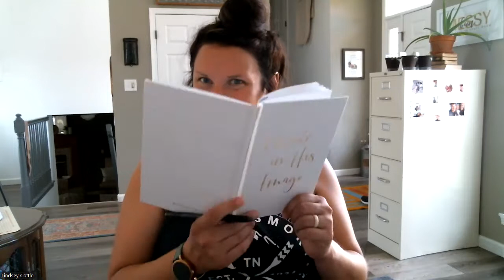Woke But Not Awake: Back to Tradition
For a "woke" nation, we are asleep to the true purpose and intent of God. How did we become so far removed from the traditional moral values this country was built on? As God's chosen people, the Israelites wandered far too long and quickly became lost. The Ten Commandments were a way to set a clear path for them, one free from sin and towards prosperity. Those same moral principles are widely understood now, but, just like the Israelites, we have been thrown off our true path.

But if anyone obeys his word, love for God is truly made complete in them. This is how we know we are in him.